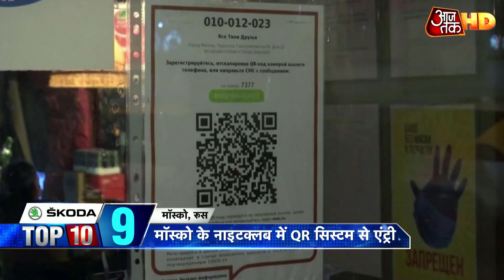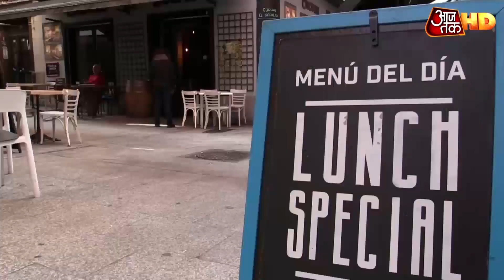US Presidential Election: Trump ने डाला Vote, Mask पहने आए नजर | Duniya AajTak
अमेरिका के राष्ट्रपति डोनाल्ड ट्रंप ने वेस्ट पाम बीच में वोट डाला और कहा कि उन्होंने ट्रंप नाम के व्यक्ति को वोट किया. वेस्ट पाम बीच, ट्रंप के निजी मार-ए-लेगो क्लब के नजदीक है. पहले वे न्यूयार्क में मतदान किया करते थे लेकिन इस बार उन्होंने वेस्ट पाम बीच में ही वोट किया. ट्रंप ने जिस लाइब्रेरी में बने पोलिंग बूथ पर मतदान किया, उसके बाहर काफी संख्या में उनके समर्थक जुटे दिखे. ट्रंप ने मतदान करने के दौरान मास्क पहन रखा था लेकिन मीडिया से बात करने के दौरान इसे उतार लिया. बता दें कि जो बाइडन ने अभी तक मतदान नहीं किया है और संभावना है कि वे चुनाव के दिन डेलवेयर में अपने मताधिकार का इस्तेमाल करेंगे. डेलवेयर में फ्लोरिडा की तरह पहले मतदान की सुविधा नहीं है.